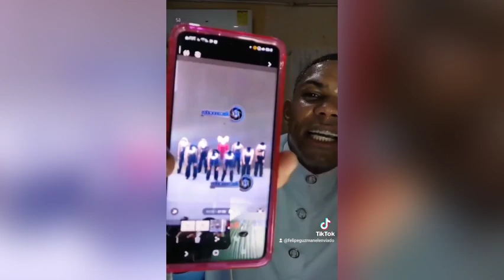¿ROSALIA PARA EL INFIERNO? I / EUGENIO dervez HABLA POR PRIMERA VEZ